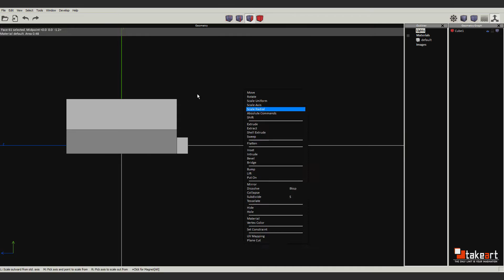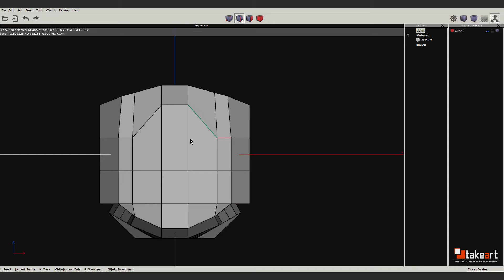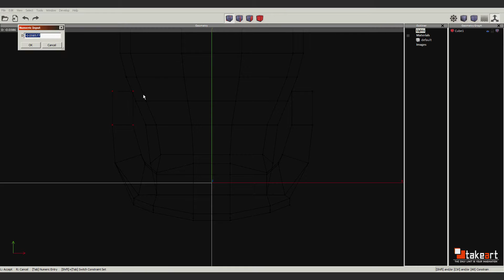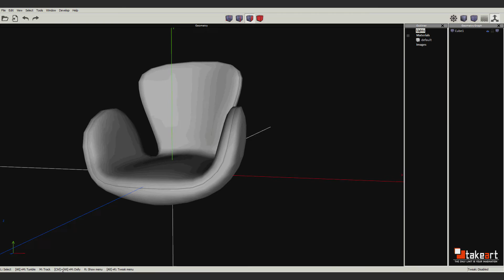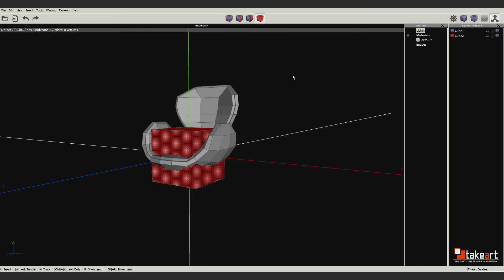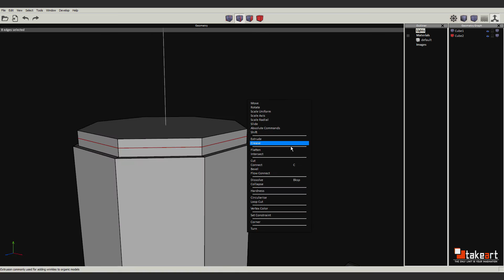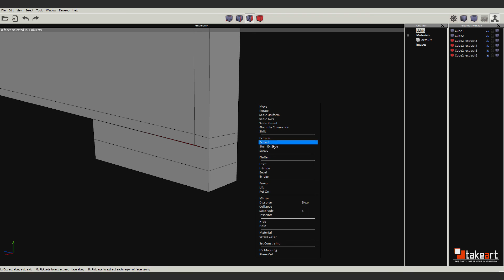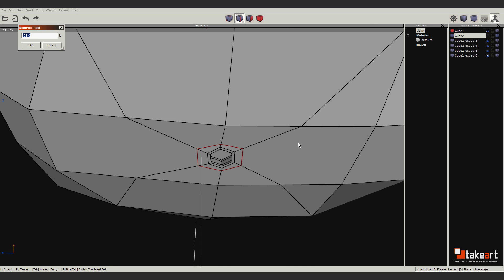Wings 3D - Armchair|Timelapse - Takeart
Wings 3D ver. 2.1